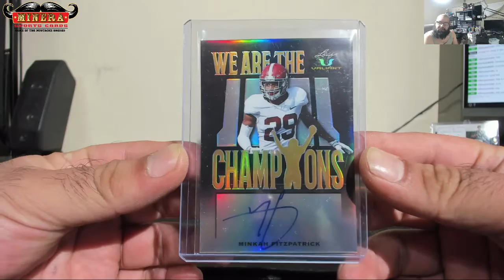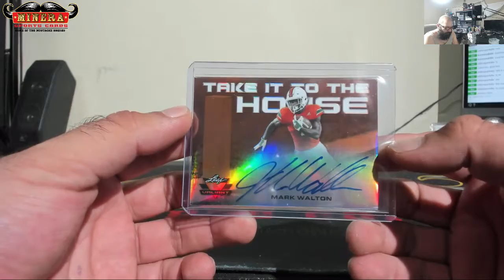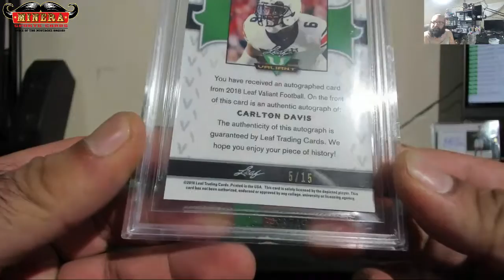bloomis12~2018 Leaf Valiant Football Hobby Box Break